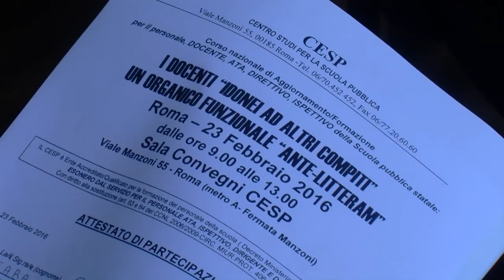COBAS SCUOLA - Inidonei ad altri compiti - Convegno al CESP